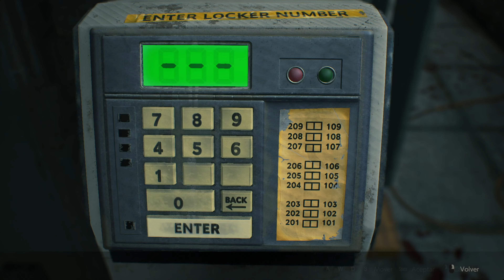SALGO DE LA COMISARIA - RESIDENT EVIL 2 REMAKE #8 (Español latino)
PORFIN luteop lo que puedo escapo y consigo el ultimo ciruciuto para qie me den la targeta asi que ya salgo y me voy a las cloacas